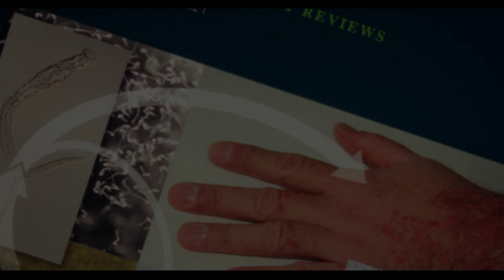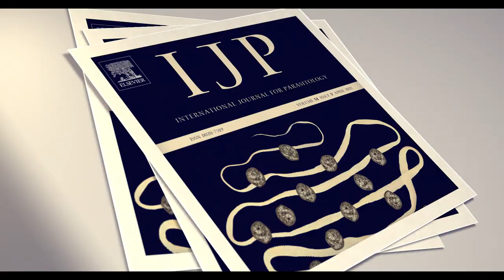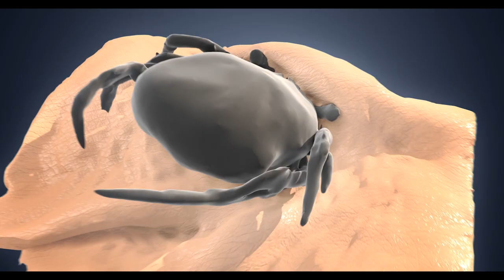Rybí parazitologie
Jak Biologické centrum AVČR přispívá ke snižování škod napáchaných parazity v chovech ryb? A proč je zdejší laboratoř elektronové mikroskopie unikátní i v Evropském měřítku? Práci vědeckého týmu Aquatic Parasitology představuje Tomáš Scholz.